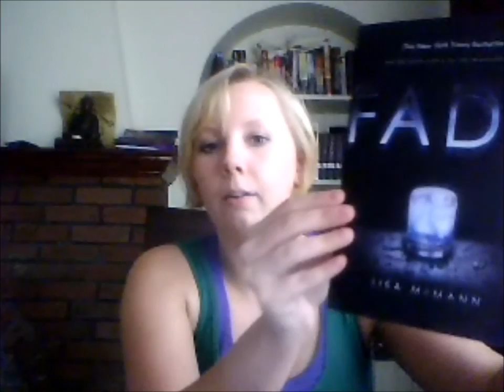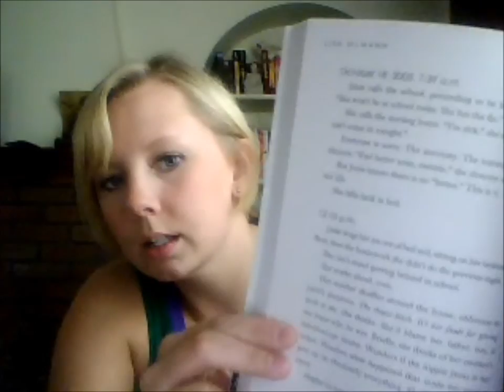Dream Catcher Series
Vlog review